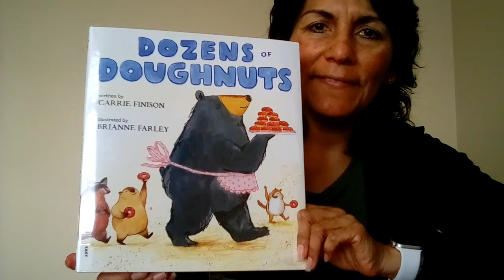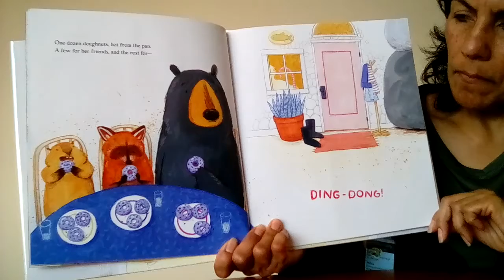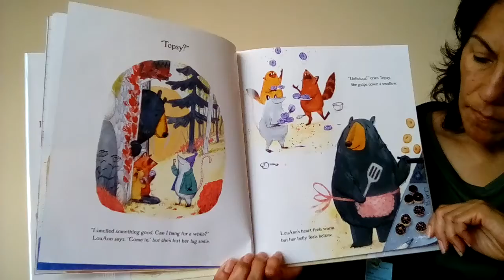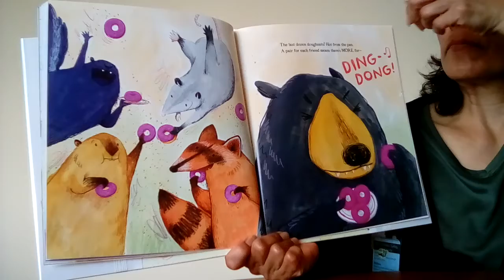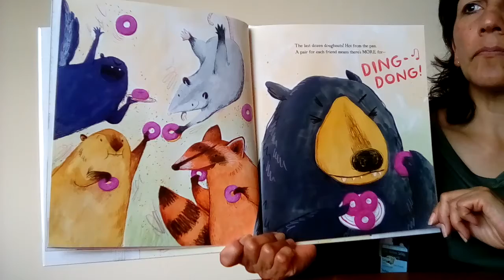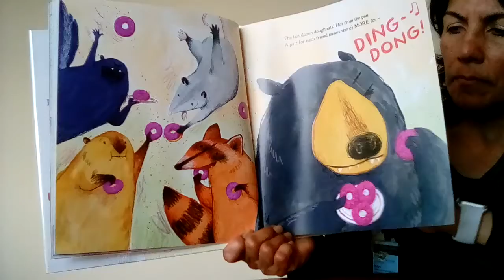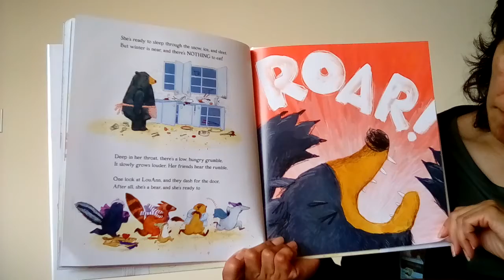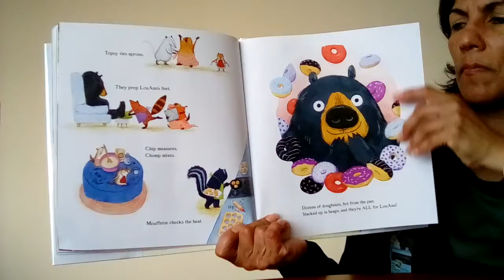Read aloud "Dozens of Donuts" By Finison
Read aloud By Miss Lynn